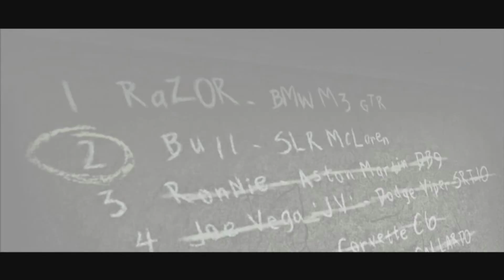NFSMW #30: Ronnie [DEUTSCH|HD] - Let's Play Need For Speed Most Wanted (2005)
Heute besiegen wir Ronnie! Gut, ganz so einfach wie erwartet wird es dann doch nicht, aber am Ende steigen wir in der Blacklist auf, und das zählt doch nur.
Außerdem besorgen wir ein weiteres Auto für die Materialschlacht mit den Cops.